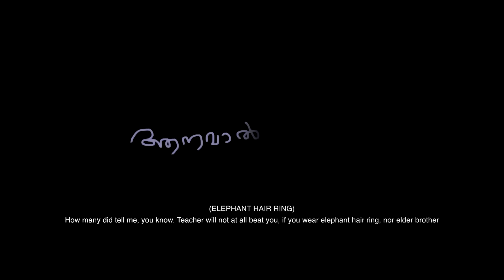Aanavaal Mothiram - Malayalam Shortfilm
Aanavaal Mothiram
Filmed by Akhil S Kiran & Friends from Kerala
Subject : Animal Care
Challenge code : YIAC-OPE-EBD22D